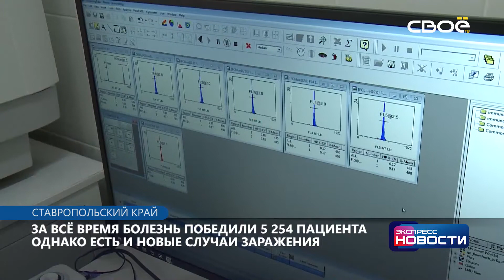Экспресс новости на Своём от 29 июля 2020 г. 14:00